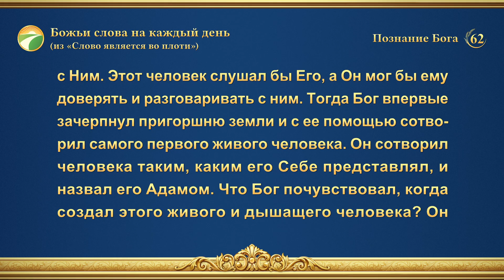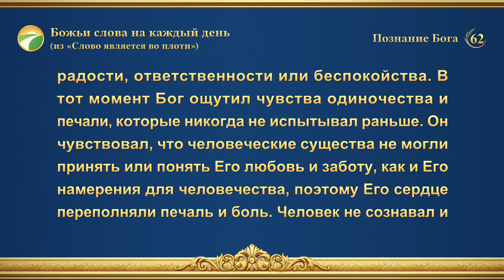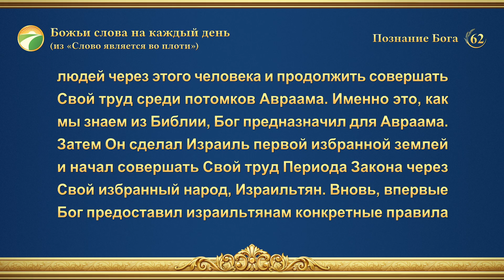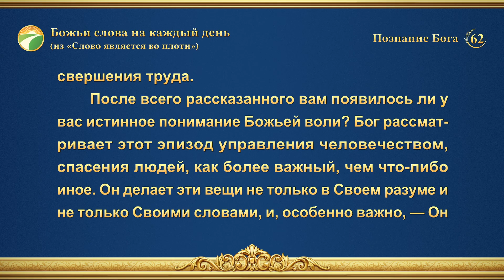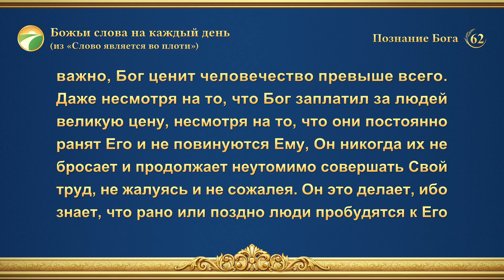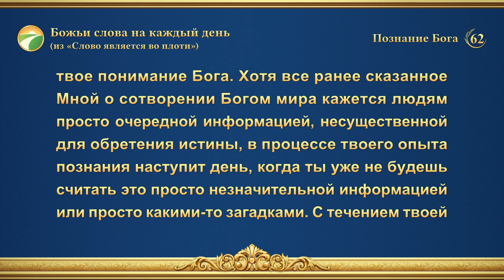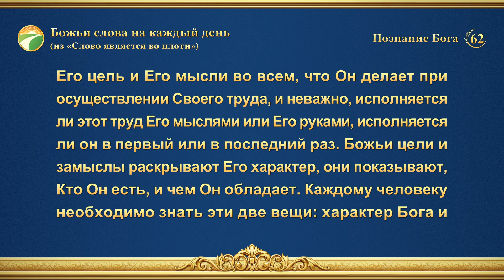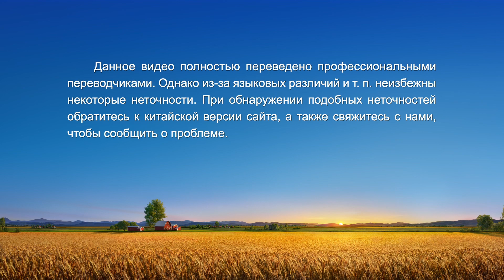Божьи слова на каждый день: Познание Бога | Отрывок 62